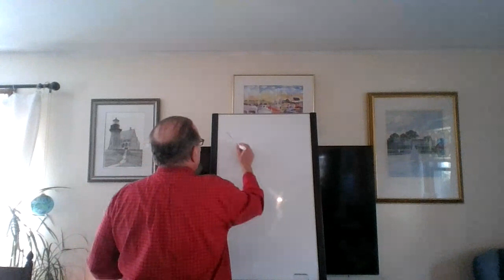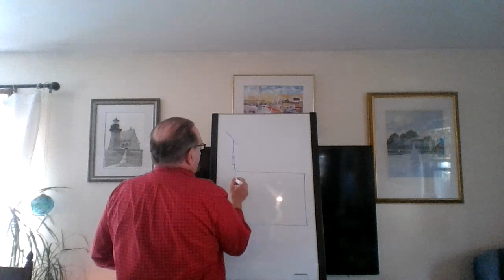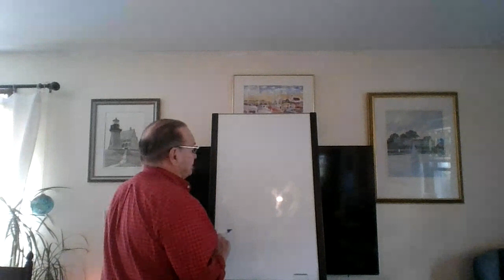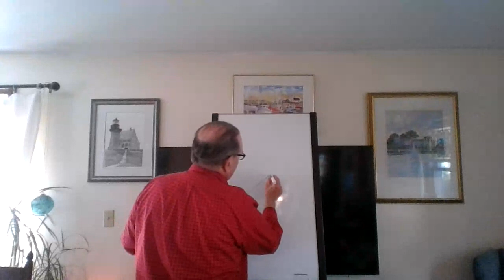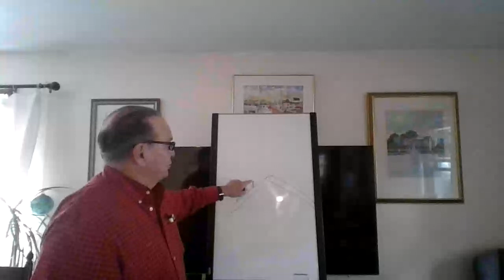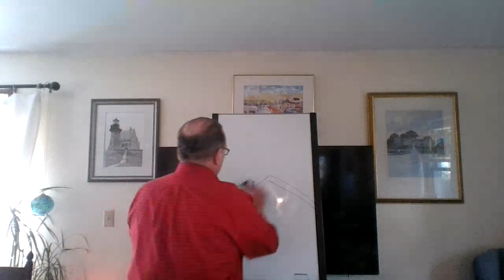More About Vents 2: Nov 2, 2020 2:40 PM